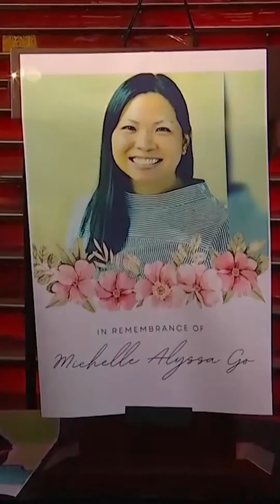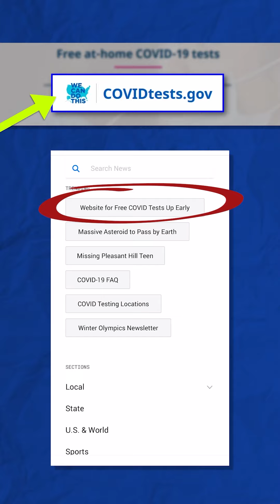In the News: Bay Area Woman Killed in NYC, Kaiser Gives Wrong Pfizer Doses, COVIDtest.gov Launches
In this episode: Bay Area native identified as the woman pushed to her death at a NYC subway station. Plus, nearly 4,000 Walnut Creek Kaiser patients may have received an incorrect amount of the Pfizer vaccine. And, the government’s website for free at-home COVID tests launches early at ‘limited capacity.'